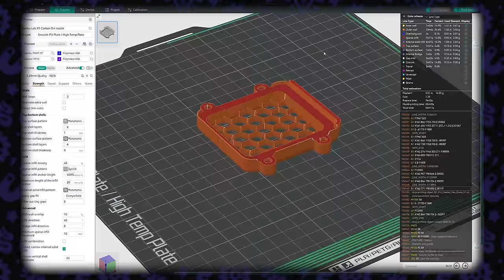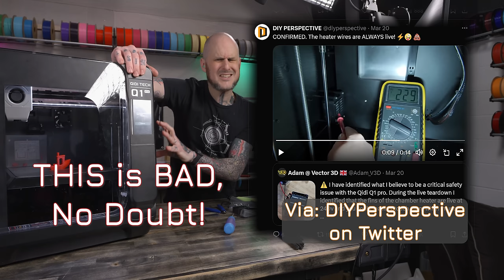SHOCKING Truth About Qidi Q1 Pro Heater Hazard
The folks at @QIDITech just launched the Q1 Pro 3D printer, a fast core-xy machine with an actively heated chamber. However Adam at @Vector3DP found that the Chamber heater is mains voltage power and has the fins energized on it. Is that safe? What do you think? Let's check it out on the Qidi Q1 Pro that Qidi sent me to test AND design a printable safety grill for the part.

*** Main Camera
*** Main Lens
*** Video Recorder
*** Action Camera
*** Wide Angle Lens
*** Studio Microphone
*** Voiceover Microphone
*** Primary Lighting
*** Additional Lighting
*** RGB Lights

Timestamps:
0:00 - Intro
1:24 - Chamber Heater Removal
4:25 - Testing the Heater
7:12 - 3D Printed Safety Grille
10:00 - When should you be using the heater?
10:26 - European Plugs
11:10 - Twitter Thread & Vector3D Teardown
12:05 - My Biggest Concern
12:47 - 24 Volt Heater?
13:39 - Too Defensive
14:13 - Outro